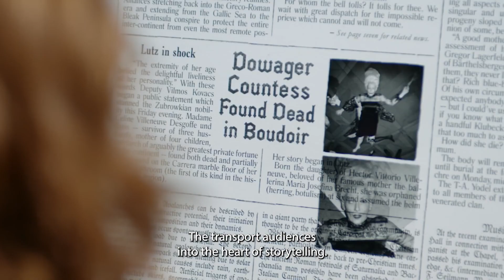Annie Atkins - 50 Sec. Documentary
Credits:
Video Assets from : The Secret World of Annie Atkins, Graphic Designer for Films | Adobe Creative Cloud